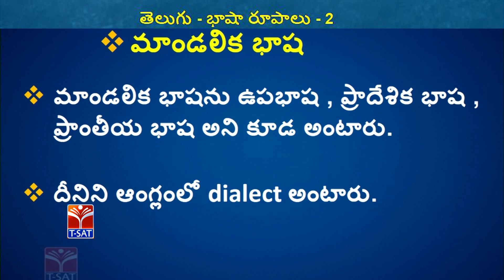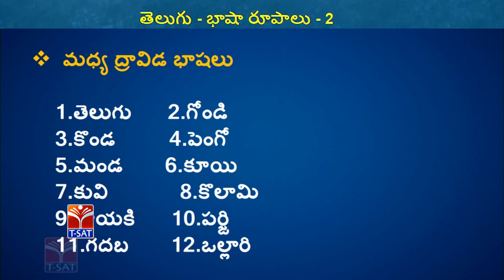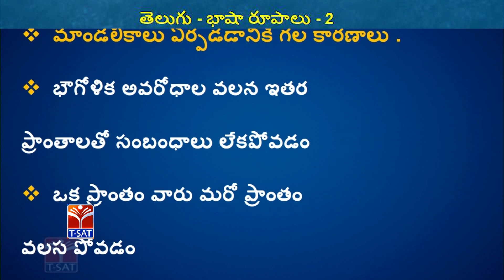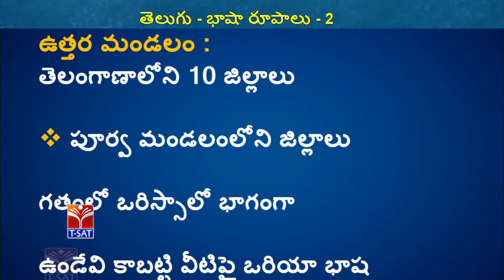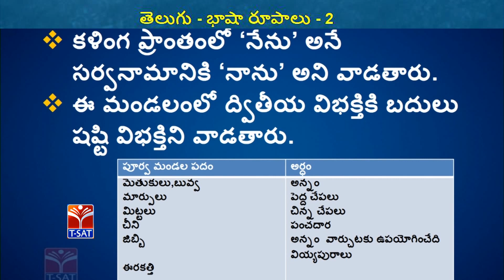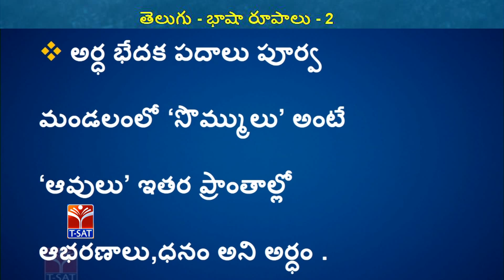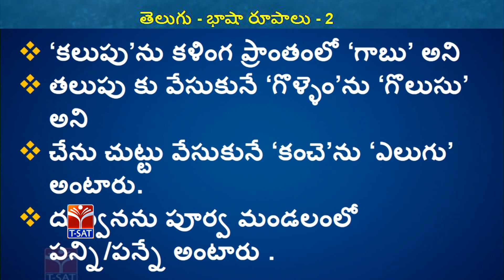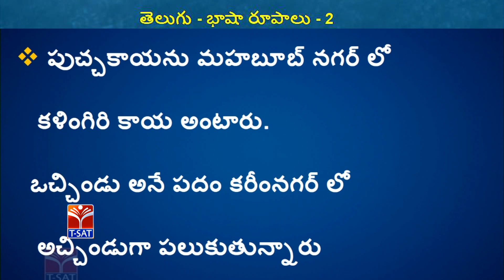TSPSC - Police || Telugu - Bhasha Rupalu - P2 || Ch. Bhaskar Reddy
SoFTNET T-SAT || TSPSC - Police || Telugu -  Bhasha Rupalu - P2 || Ch. Bhaskar Reddy